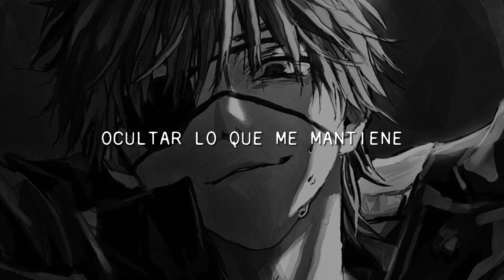Billy Sane ✮ Hands.sub.español ⋯🫀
Ch: Denji ｡⁠◕⁠‿⁠◕⁠｡